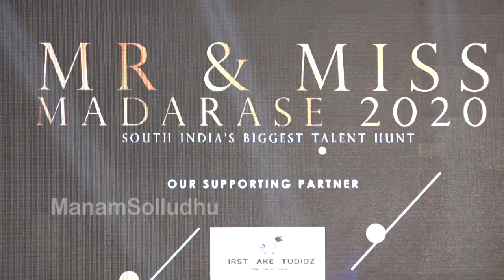Mr & Miss Madarase - 2020 season 3